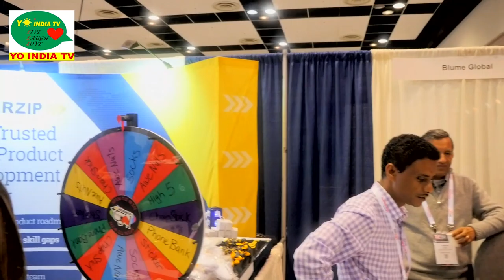TiECon USA 2019|Shashi Tharoor/ Jayashree Ullal/Steve Lucas/Chirag Patel| Adobe/Zoom/Arista Networks